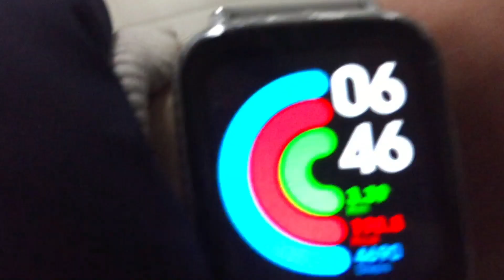My First Flight to Goa|Goa Trip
This video is about our trip to Goa.
The first day in which we travelled from Haldwani to Goa.
My first flight experience.

Manan K Vlogs